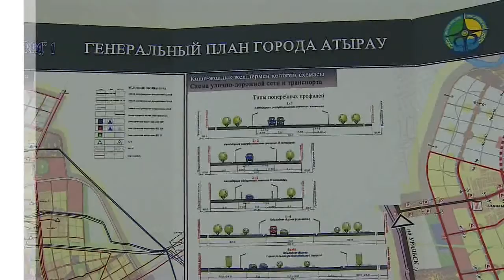Видеодайджест: «Аптаның айшықты оқиғалары» №11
Осы аптада ҚР Премьер-Министрі Бақытжан Сағынтаев Ақордада Мемлекет басшысының төрағалығымен өткен еліміздің әлеуметтік-экономикалық дамуы және Жаңғырту жөніндегі ұлттық комиссия жұмысының мәселелері бойынша кеңестердің жұмысына қатысты.

Сәрсенбіде Бақытжан Сағынтаев ҚР Парламенті Палаталарының бірлескен отырысына қатысты, онда Қазақстан Республикасы Тәуелсіздігінің жиырма бес жылдығы Декларациясы қабылданды.

Сейсенбіде Үкімет үйінде Қазақстан Үкіметінің кезекті отырысында ҰБТ өткізу форматын жетілдіру мәселелері, сондай-ақ зияткерлік меншік және электр энергетикасы салаларындағы заң жобалары талқыланды.

Сол күні Премьер-Министрге Атырау қаласын дамытудың бас жоспарының жобасы таныстырылды.

Бейсенбіде Бақытжан Сағынтаев «Бәйтерек» ҰБХ» АҚ Директорлар кеңесінің отырысын өткізді.